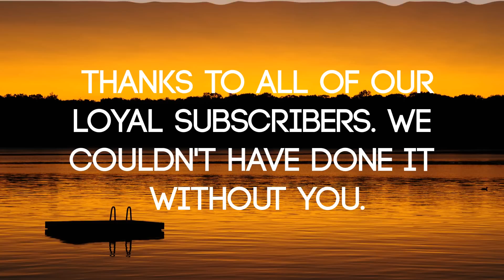[Topii] Chilled Cinemas - Year End Mix 2013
Thanks to everyone for an amazing 2013! We hope to continue and support upcoming artists and share their music with the rest of the EDM community! Enjoy the mix, and Happy Holidays!

Tracklist:
0:00 Seven Lions - Days To Come ft. Fiora (Vaizo's Remix)
2:59 Coldplay - Paradise (Kasbo Remix)
5:05 Jacoo & AidanS - Falling Through The Sky (Feat. Margo Elena)
7:00 Jester - Searching
9:31 Mr. Crux - Waking Sleepless
11:58 Flite - Blue Spark (Alicrity Remix)
13:22 Margo Elena & Jacoo - Forever In My Heart
16:29 Laura Hahn - October (Jacoo Remix)
18:38 Skylar Grey - I'm Coming Home (A.N.O. Remix)
21:30 Kyero - Summer Nights
23:15 Onderwish - Different Spectrums (Selected Silence Remix)
25:56 Electus - Life
28:35 Zoeken - Perspective
30:13 Onderwish - Times We Had
32:33 Blackmill - One

Our e-mail can be found in our "About" on our channel.